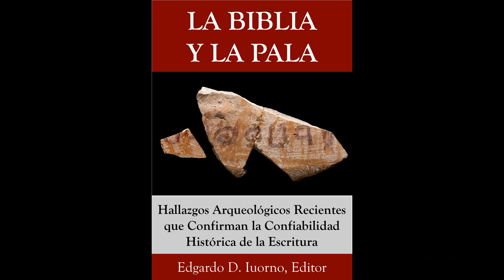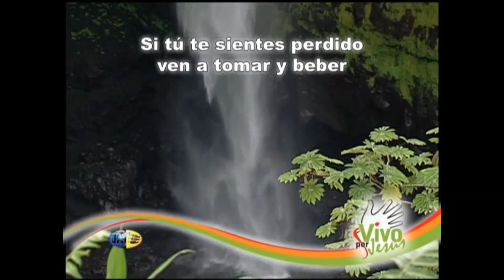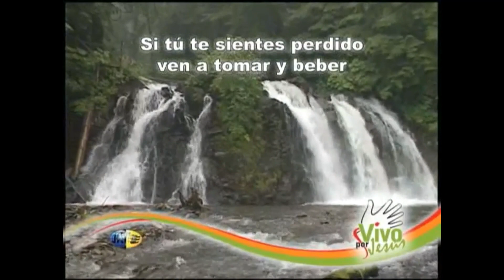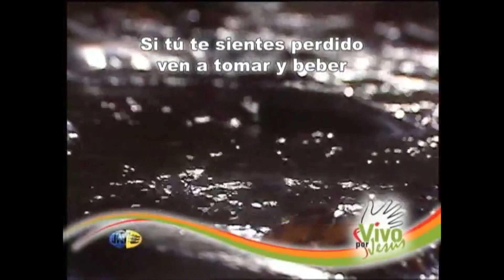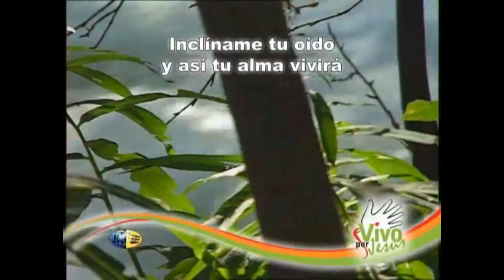RECIBAMOS EL SÁBADO JUNTOS, 6 DE AGOSTO DE 2021